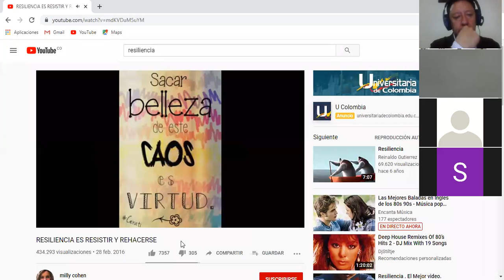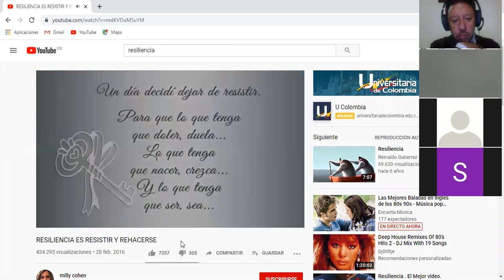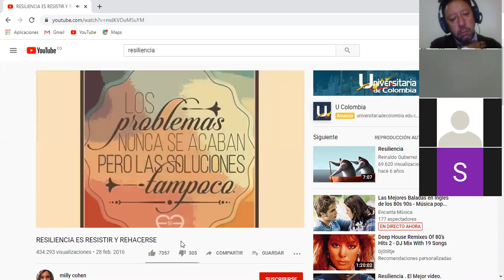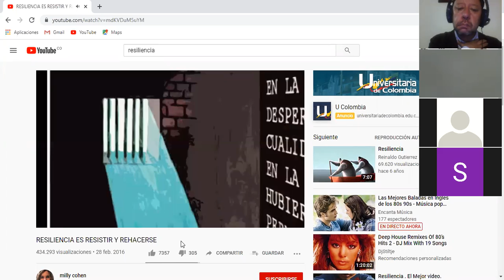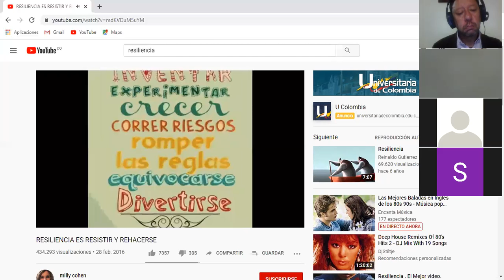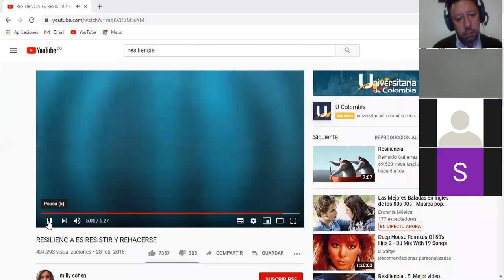Video 3 Clase Noche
La resiliencia y su relación con el estado emocional del ser humano.